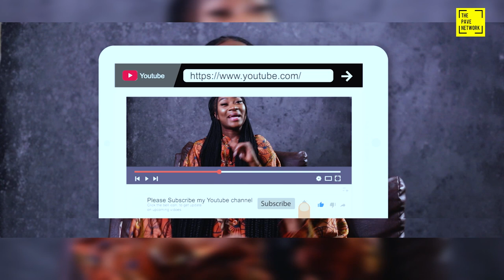50QUESTIONS WITH MAHALIA BAMFORD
NOT SAYING YOU MIGHT FALL IN LOVE WITH MAHALIA AFTER WATCHING THIS VIDEO BUT I BEG YOU GUARD YOUR HEART

THIS IS A @THEPAVENETWORK ORIGINAL